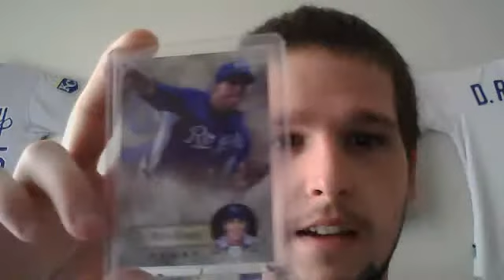1 TTM 2 package Mailday!